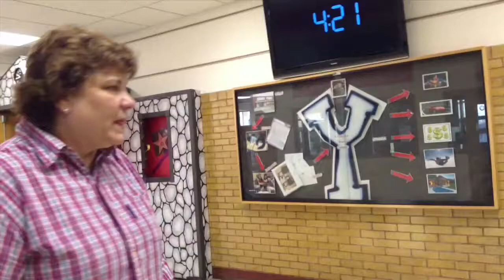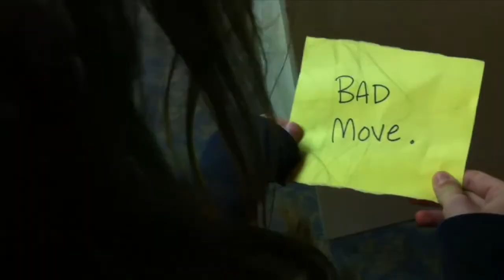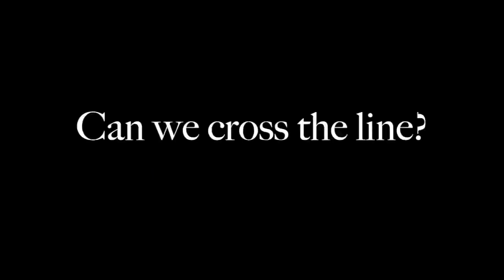12 3 12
Announcements for Granite Park Junior High.